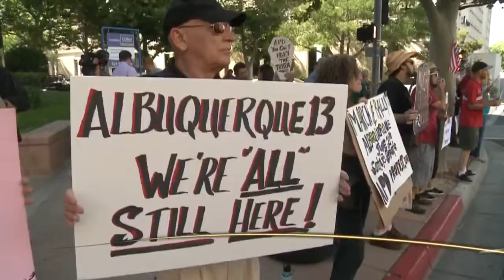Protesters return to rescheduled council meeting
ABQ City Council holds postponed meeting.